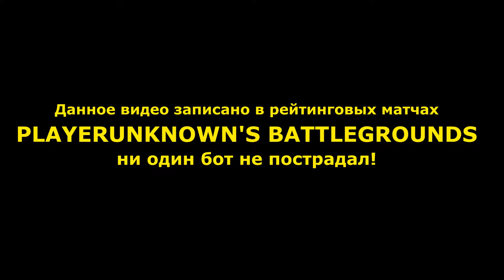Pasya The Sniper: Codename GlobalTrash (w/ music by Jesper Kyd, Atticus Ross, Clint Mansell)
Это я, Пусичка! А это моё фрагмуви по иигре PUBG с атмосферными саундтреками из игр и фильмов

The video was recorded in PLAYERUNKNOWN'S BATTLEGROUNDS ranked matches, no bot was harmed!

Pasya The Sniper: Codename GlobalTrash - THE SOUNDTRACK:

Jesper Kyd - Memories (Reprise) («State of Decay 2»)
Angelo Badalamenti - Twin Peaks Theme (Solo Rhodes) («Twin Peaks»)
Mark Snow - Base Camp («The X-Files»)
Jesper Kyd - Main Title (Extended Version) («Hitman: Codename 47»)
Там! Нет Ничего! – Спектакль о любви («Введение в метафизику»)
Jesper Kyd - Infiltrator («Freedom Fighters»)
Jesper Kyd - Nightfall («Freedom Fighters»)
Jesper Kyd - Running from History («State of Decay 2»)
Atticus Ross - Movements («Blackhat»)
Clint Mansell - I Would Drive All Night (To Hold You In My Arms One More Time) («Mute»)
Jesper Kyd - Forgotten Yesterdays (Reprise) («State of Decay 2»)